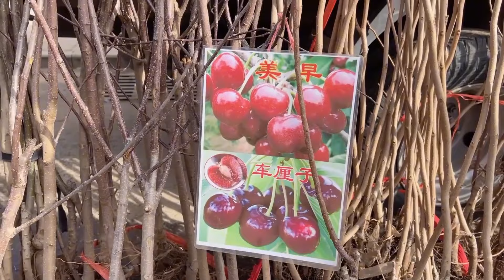凤姐赶集买鹅苗，十八天小鹅卖几十元一只 ，买太多了真的养不起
简单的食材，带来大大的满足
每天分享美食的制作和追求